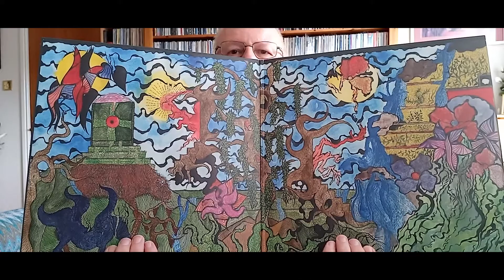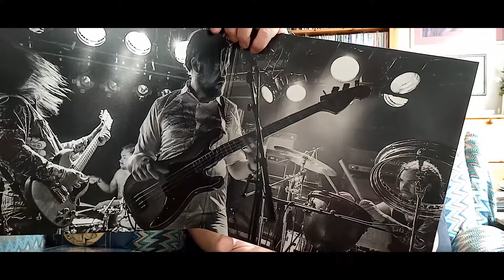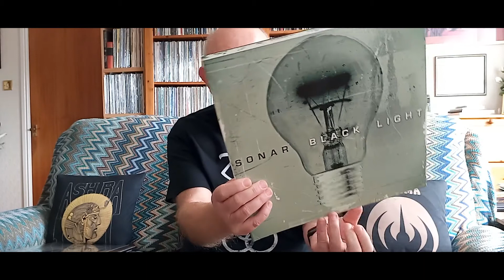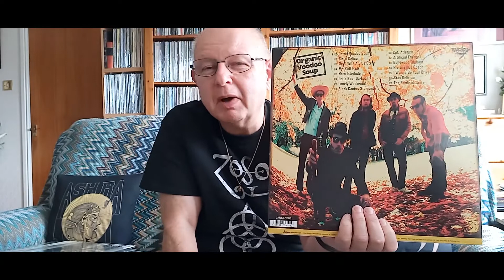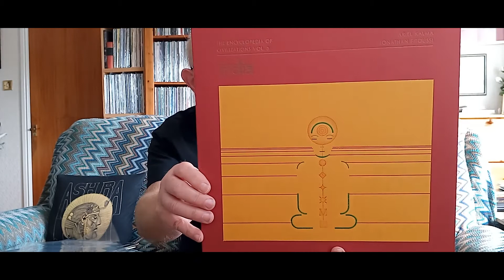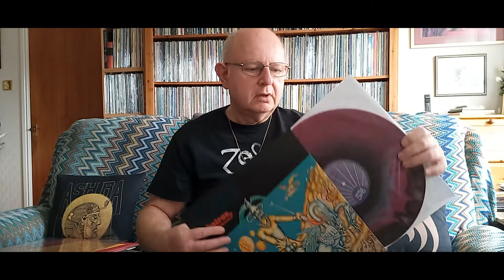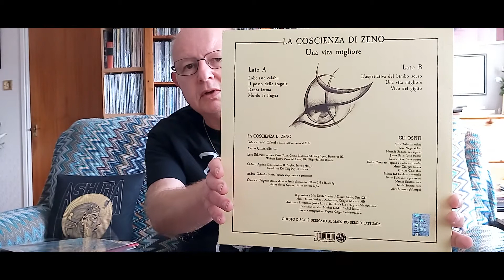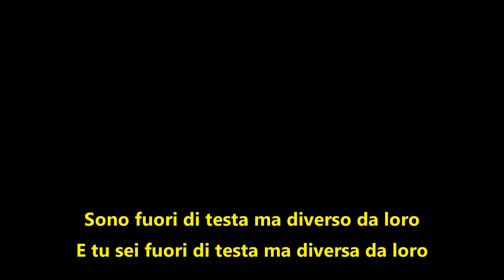Pete's Picks #10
Recent additions to the collection.
Apologies, I somehow lost the clip of The Morrigon! So hears a link to one of the ytracks...